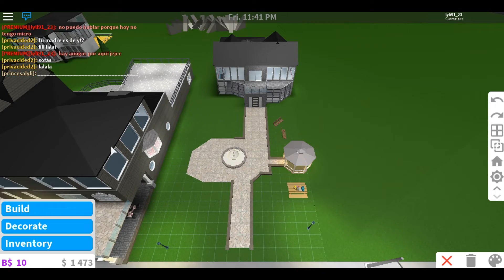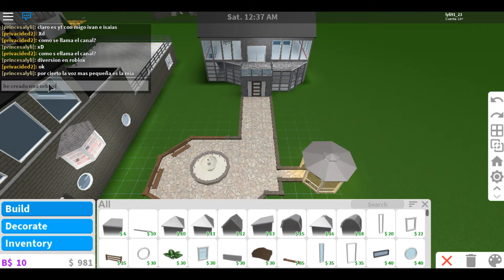Reformando mi nueva urbanización en bloxblug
para el próximo vídeo estará terminado.